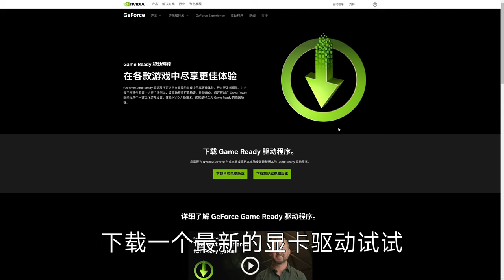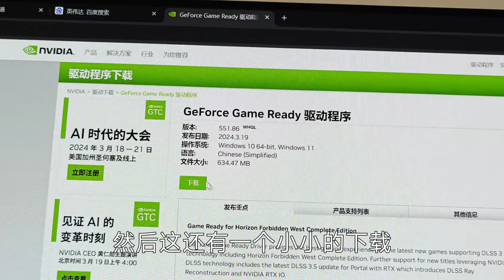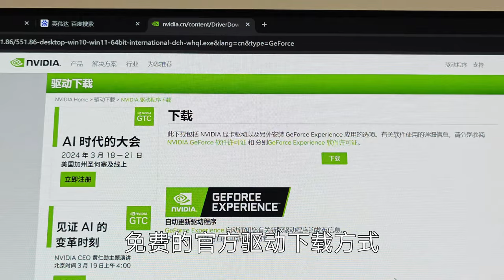下载英伟达显卡驱动竟然要花钱？教你如何从官网免费下载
我从未见过如此厚颜无耻之人